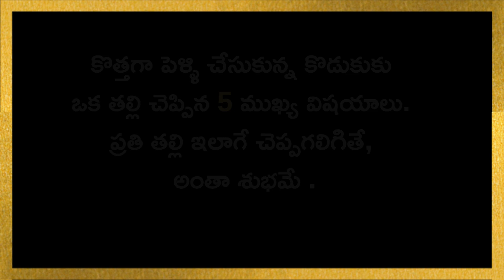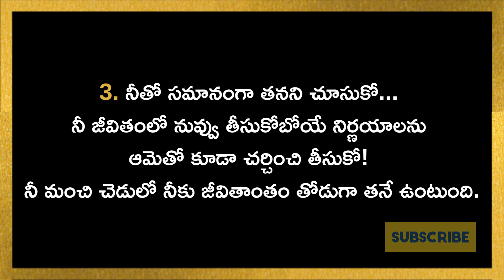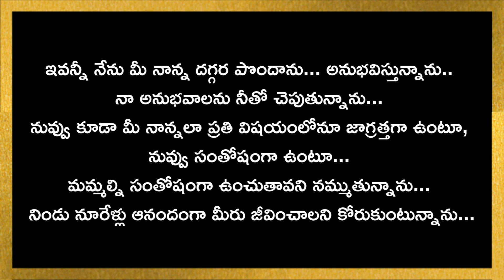కొత్తగా పెళ్ళి చేసుకున్న కొడుకుకు ఒక తల్లి చెప్పిన 5 ముఖ్య విషయాలు.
Telugu Motivational Quotations